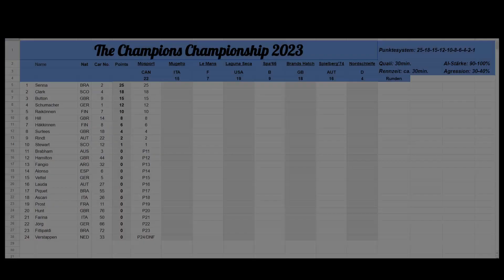The Champions Championship Pt. 1 - Mosport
Wer ist eigentlich der beste Formel 1 Rennfahrer aller Zeiten? Was wäre, wenn alle Weltmeister auf gleichem Material gegeneinander antreten könnten um herauszufinden wer nun wirklich der GOAT (Greatest of all time) ist? Als Simracer hat man die einzigartige Gelegenheit es nicht nur herauszufinden, sondern sogar dabei zu sein! Darum geht es in der "Champions Championship"